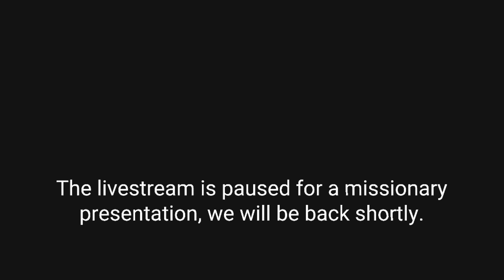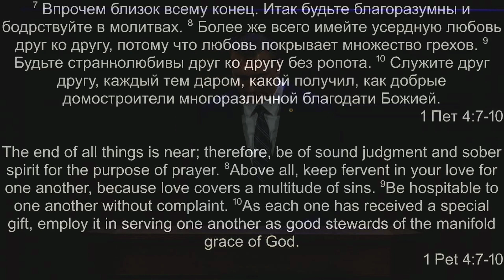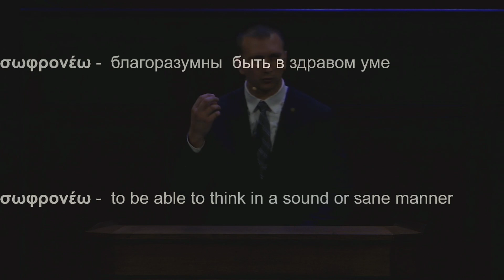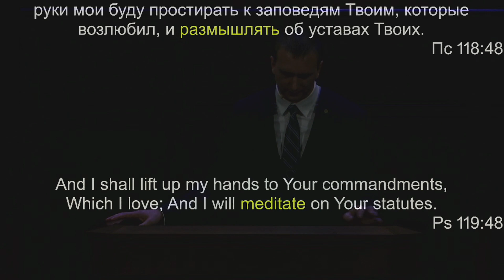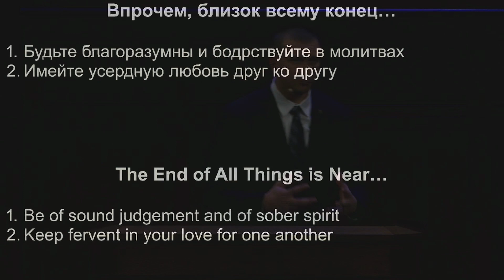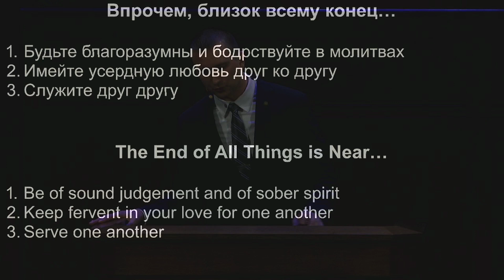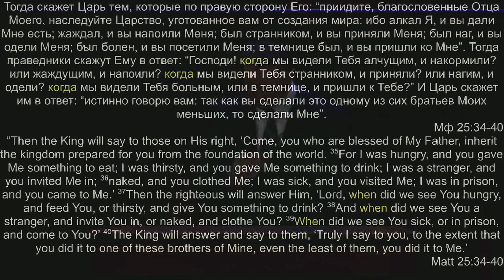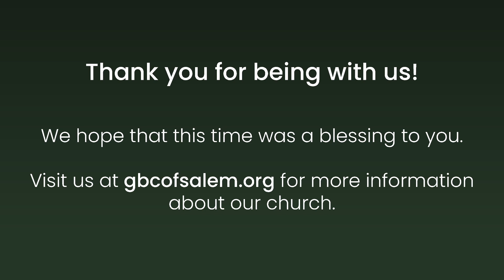Воскресное служение | “Впрочем, близок всему конец..." - 1 Петр 4:7-10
"The End of All Things is Near"